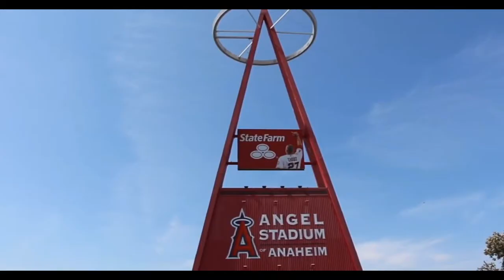[MLB THE SHOW] 2021, It's All About Mike Trout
Mike Trout. Center Fielder for the Los Angeles Angels.
No one dares to dispute that he is the best baseball player of the 2010s, the best major league player at this time, and the best baseball player of the 21st century.
The monster among the monsters that are bombing the major leagues from an age when others risk their lives to enter the big leagues. Even the most sluggish season is the career-high level of most MVP contenders.
His only drawback is that he doesn't play often in the postseason.
Will he be able to play in the postseason in 2021?
I imagined it instead with MLB THE SHOW 20.

This video consists of some MLB highlights, other videos, and MLB The Show Play videos played by the producer.